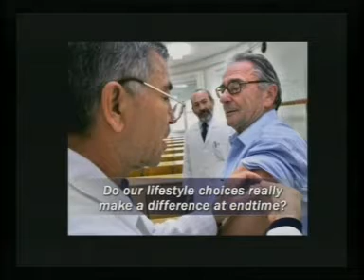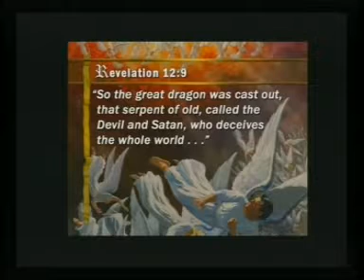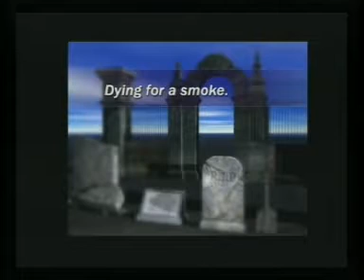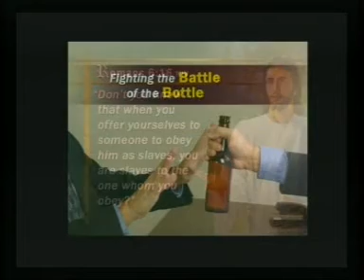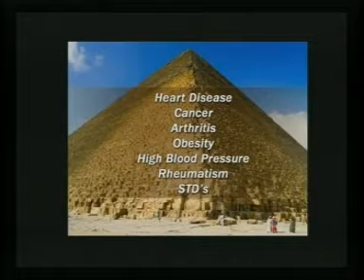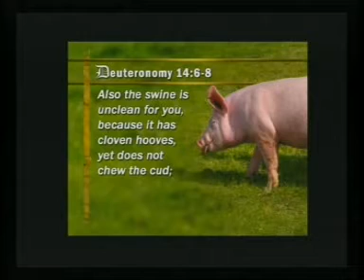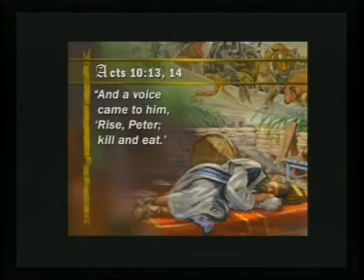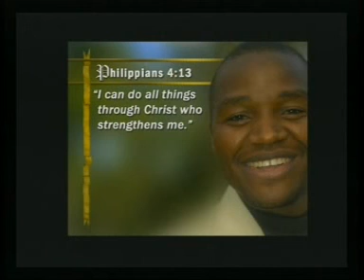Revelation of Hope Life at its Best